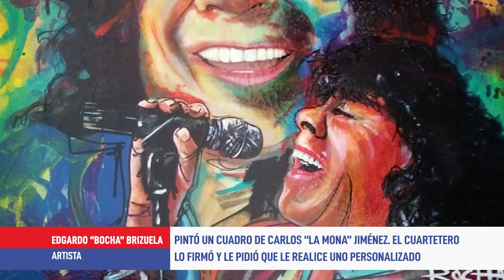Bocha Brizuela pintó un cuadro de La Mona, que se lo firmó y le pidió otro personalizado